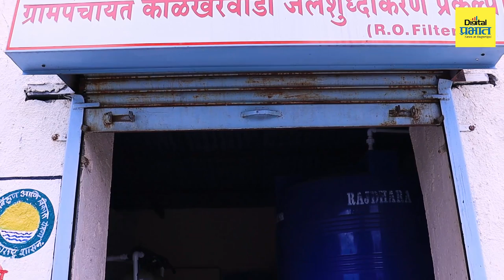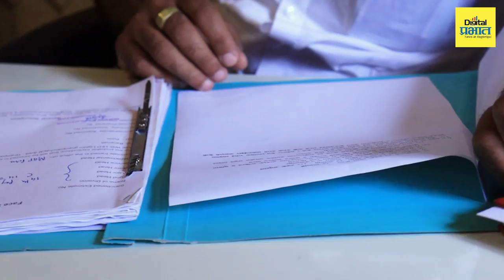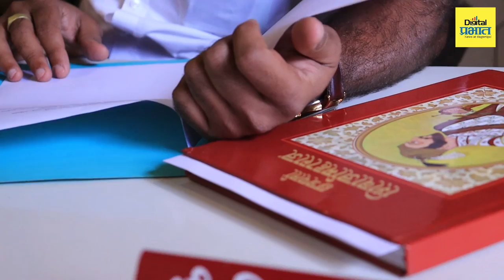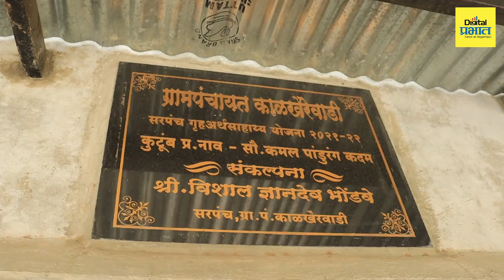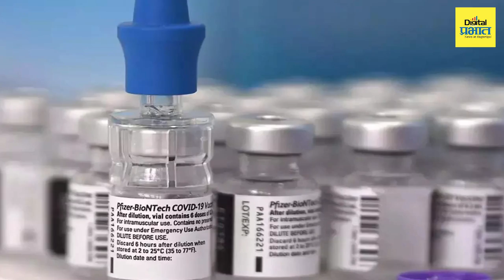आदर्श सरपंच : काळखैरेवाडीचे सरपंच विशाल भोंडवेंनी गावचा पाणी प्रश्न कायमस्वरूपी कसा सोडवला?